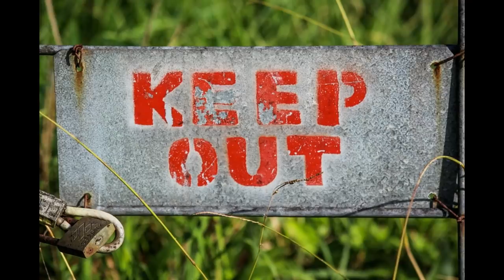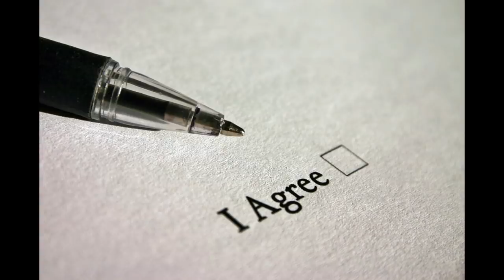Narcissists Are Not Self Sufficient